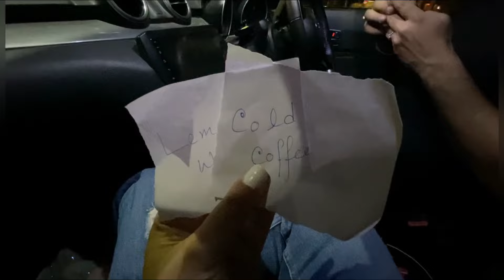Food Challenge vlog🍟🧋|| Ami mukh dekhiye channel chalachi?😒🥹